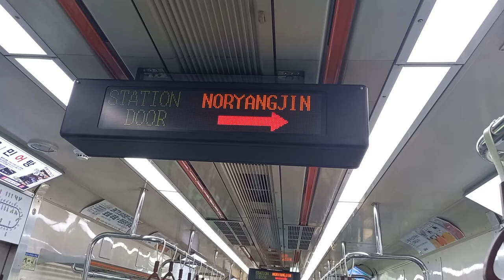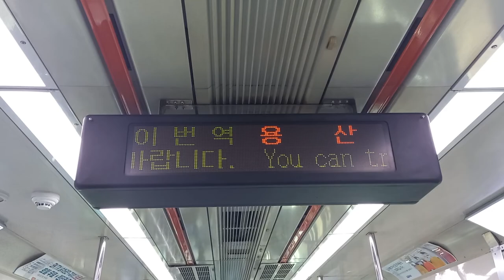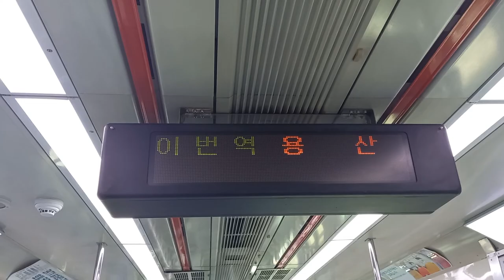코레일 1호선 용산행 특급열차 노량진-용산 주행영상, LCD(1)